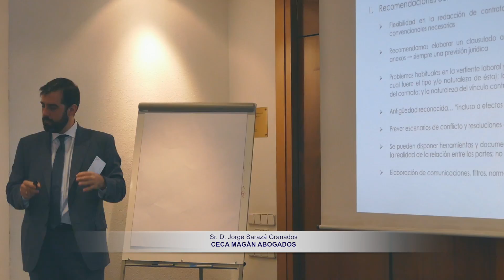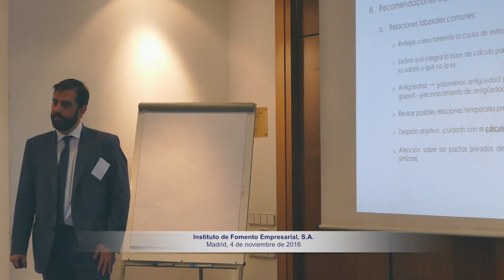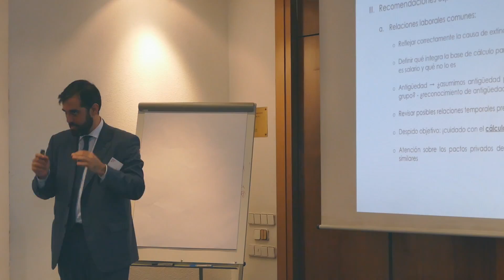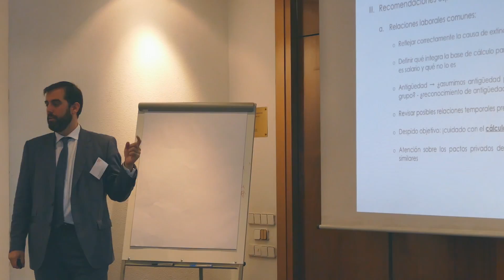Conferencia IFE Prácticas recomendables ante los distintos escenarios posibles %0APrevención de pr